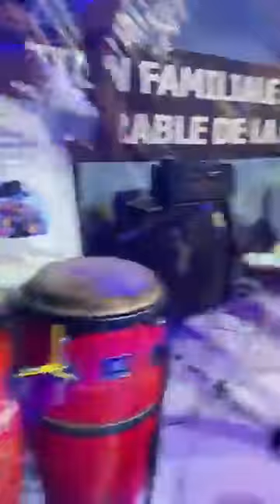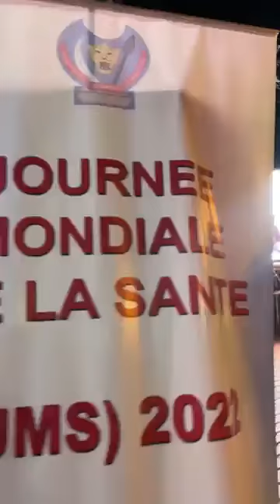Concert Héritier Wata à la Gare Centrale